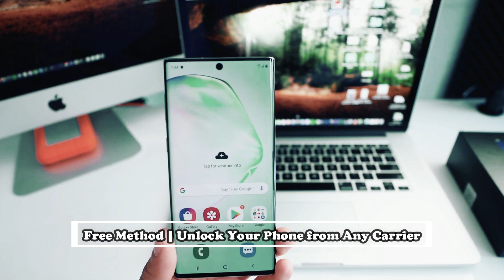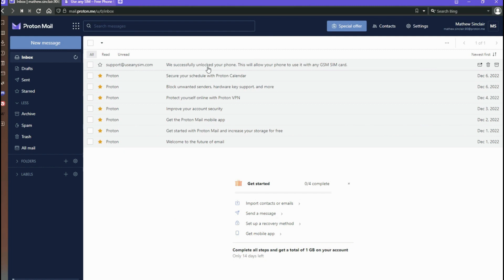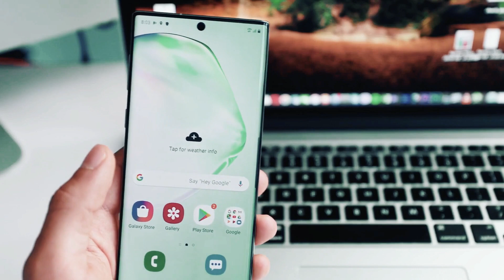Unlock Samsung Galaxy A01 - How to unlock Samsung Galaxy A01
This video tutorial will guide you through the official unlocking method for your Samsung Galaxy A01. This simple and free method is the most common method used by carriers to unlock any phone. After your Samsung Galaxy A01 will be unlocked you can switch from actual carrier and use any SIM from any carrier.
You can unlock your phone with this method and use it with any carrier regardless of whether you are still under contract with your current carrier provider. The procedure to unlock your Samsung Galaxy A01 can be done by anyone, from any location.
Unlocking your phone from the carrier gives you more flexibility and freedom of choice, also give you the opportunity to avoid high roaming charges when you travel abroad.
The typical state of new Samsung Galaxy A01 phones sold by carrier providers is locked to their network. Even used Samsung Galaxy A01 phones can be locked and previously owner to not unlock it from carrier, so be carefully when buy a used phone. The main advantage of unlocking your Samsung Galaxy A01 from your carrier is that you can use it with other carriers that offer cheaper plans.
Go to minute 01:11 if you are interested how to get your unlock code for Samsung Galaxy A01.
TIMESTAMPS
00:00 INTRO
00:26 Find the IMEI number of Samsung Galaxy A01
00:57 Complete the form
01:28 Receive unlock code for Samsung Galaxy A01
02:10 Turn off Samsung Galaxy A01.
02:02 Put an unsupported SIM into Samsung Galaxy A01.
02:36 Turn on Samsung Galaxy A01.
02:41 Await Samsung Galaxy A01 to show "SIM Network unlock PIN."
02:01 Input the given code and tap Unlock.
02:56 Unlock phone
02:59 Conclusion
At this moment if you followed all steps your Samsung Galaxy A01 must be unlocked.
This video is also about: how to unlock Samsung Galaxy A01, unlock Samsung Galaxy A01, unlock Samsung Galaxy A01 SIM, unlock Samsung Galaxy A01 carrier, unlock Samsung Galaxy A01 network, unlock Samsung Galaxy A01 by IMEI.

Unlock Samsung Galaxy A01.